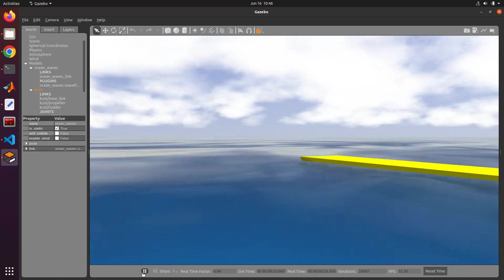Gazebo simulation of Matsya ASV